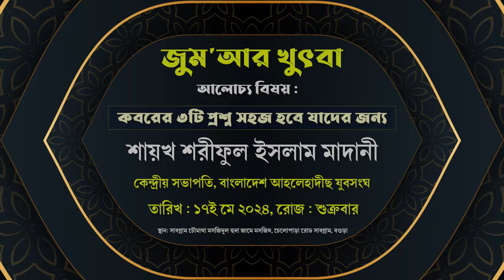কবরের ৩টি প্রশ্ন সহজ হবে যাদের জন্য । শায়খ শরীফুল ইসলাম মাদানী । জুম‘আর খুৎবা বগুড়া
জুম'আর খুৎবা
বিষয় : কবরের ৩টি প্রশ্ন সহজ হবে যাদের জন্য
◼️স্থান: সাবগ্রাম চৌমাথা মসজিদুল হুদা জামে মসজিদ, চেলোপাড়া রোড (সাবগ্রাম চারমাথা থেকে ১০০ গজ পশ্চিমে), সাবগ্রাম, বগুড়া।

শায়খ শরীফুল ইসলাম মাদানী,শরীফুল ইসলাম মাদানী,শায়খ শরীফুল ইসলাম মাদানী,শরিফুল ইসলাম মাদানী,শরিফুল ইসলাম মাদানী ওয়াজ,ইসলামকে বোঝার উপায় শায়খ শরিফুল ইসলাম মাদানী,rafikul islam madani শায়খ শরীফুল ইসলাম মাদানী,শায়েখ শরিফুল ইসলাম মাদানী,শাইখ শরিফুল ইসলাম মাদানী,শরীফুল ইসলাম,শরীফুল মাদানী,পাপের কাফ্ফারা । শায়খ শরীফুল ইসলাম মাদানী,শায়েখ শরীফুল ইসলাম মাদানী,গুরুত্ব ও ফযিলত┇শায়খ শরীফুল ইসলাম মাদানী┇জুম'আর খুৎবা,শাইখ শরিফুল ইসলাম মাদান
কবরের প্রশ্ন,কবরের তিনটি প্রশ্ন,কবরের ৩টি প্রশ্ন,কবরের তিনটি প্রশ্ন কি কি,কবরের আজাব,কবরের কটি প্রশ্ন,কবরের প্রশ্ন কয়টি,কবরের প্রশ্ন কয়টি,কবরের কি কি প্রশ্ন করা হবে,কবরের প্রশ্নের উত্তর,কবরের ৩ টি প্রশ্ন,কবরের ৩ টি প্রশ্ন কি,কবরে যে তিনটি প্রশ্ন করা হবে,কবরের আযাব,কবরের ৩টি প্রশ্ন ও উত্তর-ইসলামিক স্ট্যাটাস,কবরের প্রশ্ন তিনটি,কবরের ৪র্থ প্রশ্ন,কবরের তিনটি প্রশ্ন ও উত্তর,কবরে যে ৩টি প্রশ্ন করা হবে?,কবরের তিনটা প্রশ্ন,কবরের প্রশ্ন উত্তর